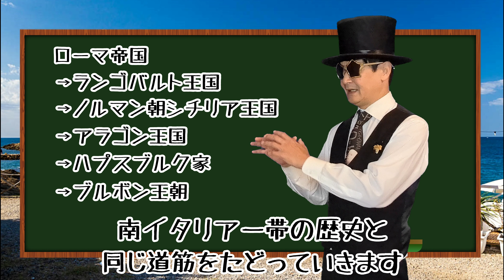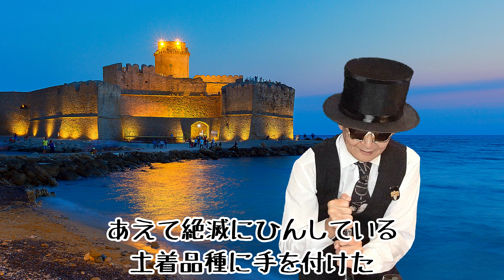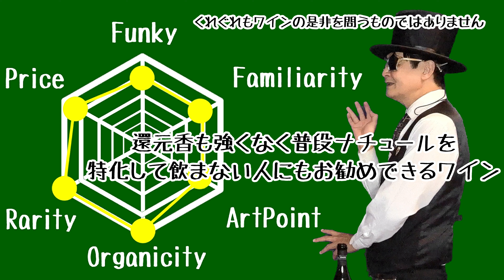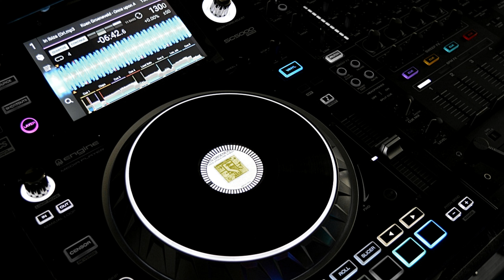脳内ワイン#087 カラブリア州のマリオッコ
ハービーハンコックの歴史的問題作でカラブリア州の赤ワイン紹介だぜ！
0.00 opening
02:39 カラブリア州について
05:59 今日のブドウ
08:19 今日のワイン
15:20 ドレッシングくれ
18:42 DJてけさん